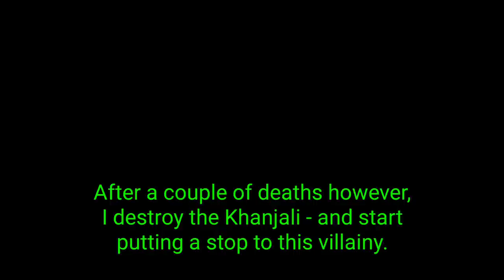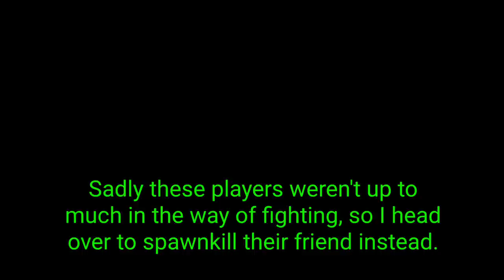Sparrow confronts Broomstick/Khanjali duo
A Khanjali and MKII Broomstick duo launch a Ghost Organisation attack on me, and I eventually confront them in a Sparrow. In other news, villainous tryhards continue to spam the Orbital Cannon.

0:00 - Channel intro
0:11 - Ghost Organisation Khanjali shocks Toreador
0:50 - Sparrow confronts MKII Broomstick and Khanjali
2:07 - A burst of Deluxoism
4:13 - Orbital Strikes and other Bruh moments
5:16 - Savage spawnkills tryhard
6:17 - Channel outro